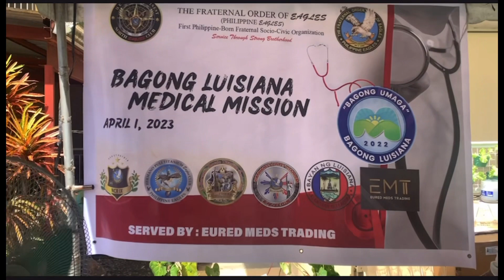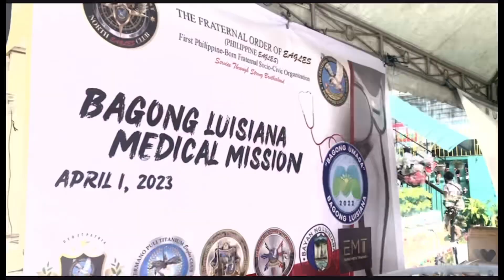LUISIAN LAGUNA MEDICAL MISSION